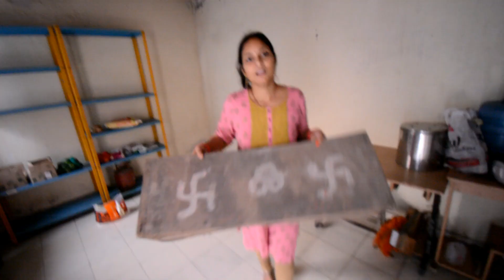Nahay khaye छठ व्रत की शुरुआत || Chhath puja vlog day 01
nahay khaye || Chhath puja vlog day 01
My Gear :-